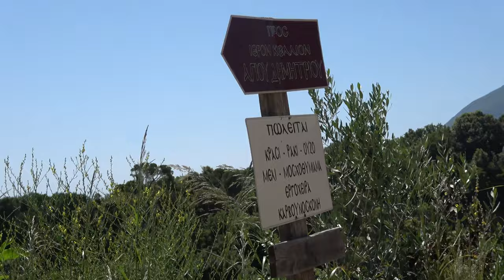ΑΘΩΣ 6 2016